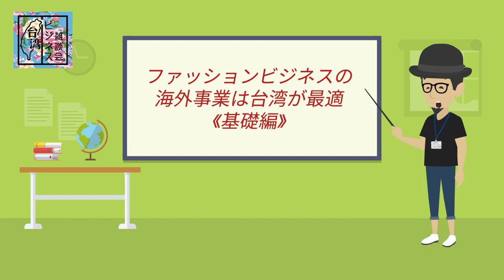【5分で学ぶ】アパレル業界の常識、はじめての海外進出は、台湾が最適！ 海外進出のノウハウ《台湾ビジネス雑談会》サンクスYouTubeチャンネル ファッションビジネス マーケティング 経営戦略 MB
《今回の内容》
日本国内でアパレル事業をしていると全く気付かないことが、海外事業を行う上でとても重要なことがある。その点も含めて、はじめて海外進出する場合、どの国が良いかを解説。